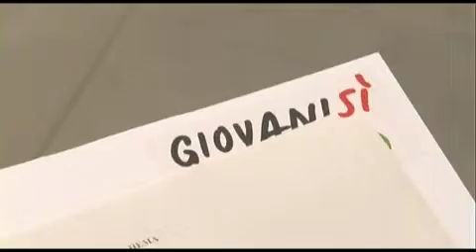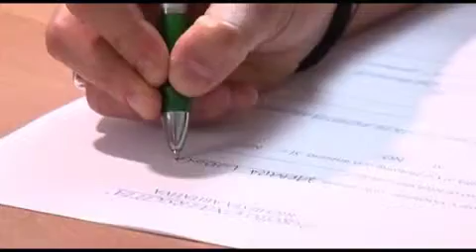Giovani imprenditori: Rossi incontra il partecipanti al tavolo di Giovani Sì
Ogni due mesi si riunirà il gruppo gruppo di lavoro di cui favvo parte le associazioni giovanili di categoria e del terzo settore